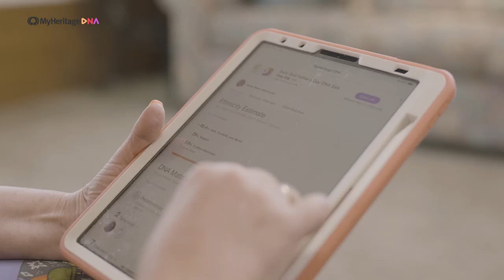I Finally Met My Sister After More Than 50 Years Apart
Last year, we shared the wonderful story of Diane Ward and Mary McLaughlin — half-sisters who found each other thanks to a MyHeritage DNA test. The sisters were eager to meet each other in person, but were unable to for several years due to pandemic-related travel restrictions. So they stayed in touch across the Atlantic and waited for the opportunity to arise.

That moment finally came in June: Diane flew to North Carolina to spend the weekend with her sister.